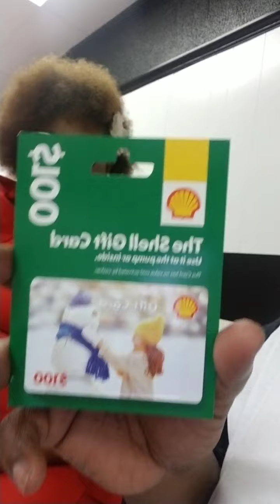Our host cutting up!